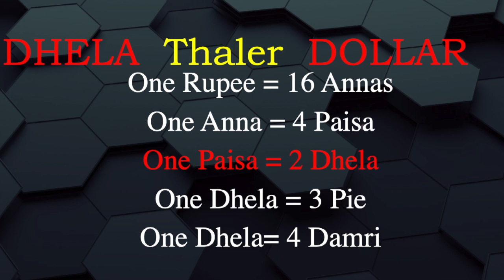REPUBLIC DAY OF INDIA 2022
Salutes to Baba Saheb Ambedkar, author of The Constitution of India. Established in 1950, The Constitution reads. WE, THE PEOPLE OF INDIA, solemnly resolve to constitute India into a SOVEREIGN, SOCIALIST, DEMOCRATIC REPUBLIC.